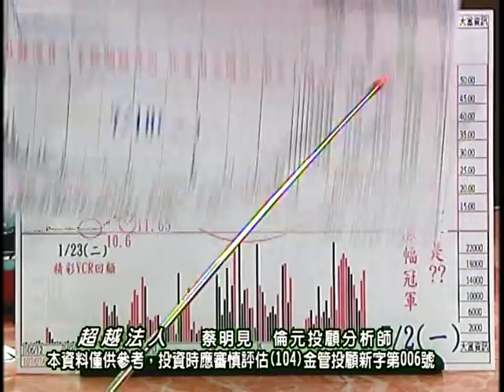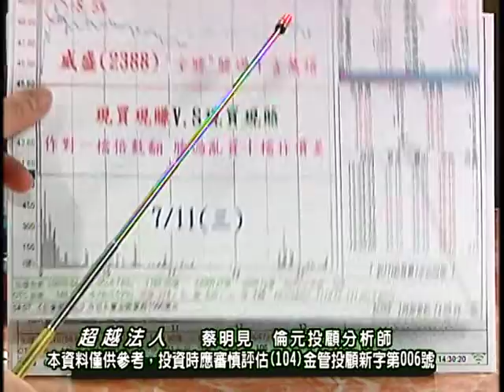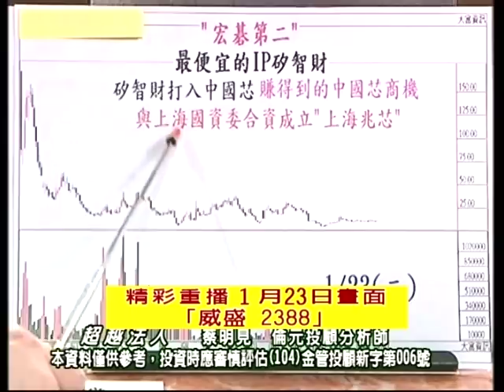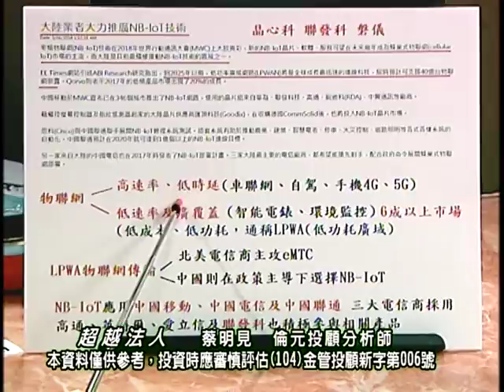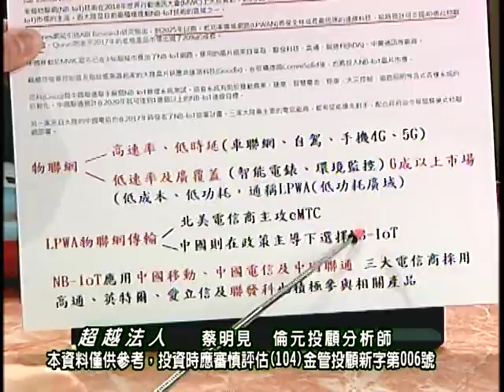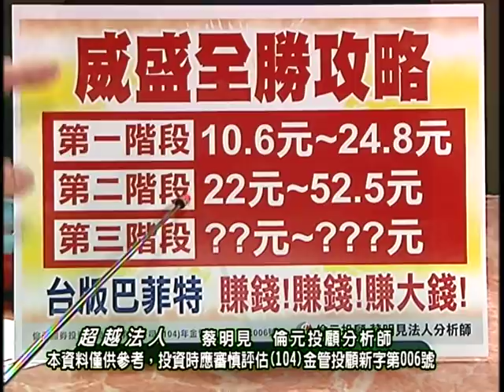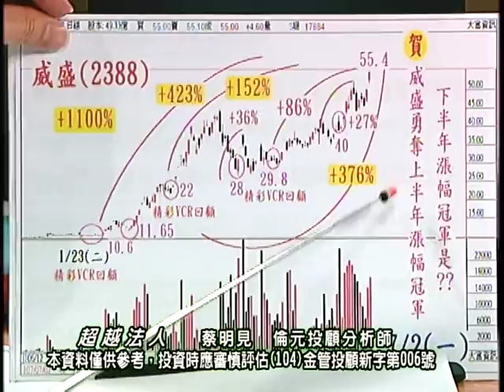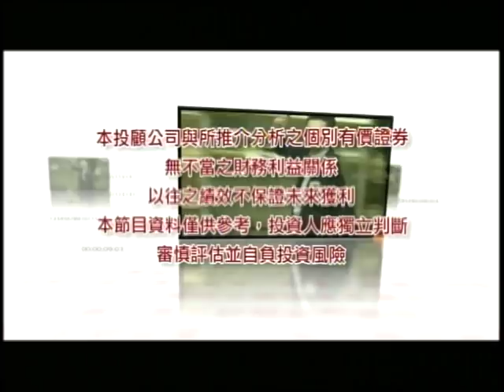20180711 1930 蔡明見 超越法人